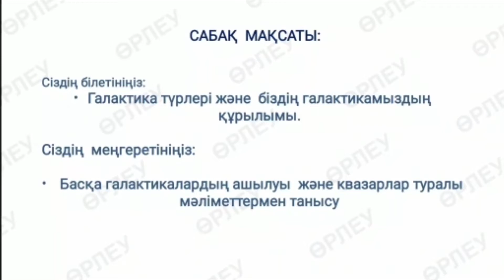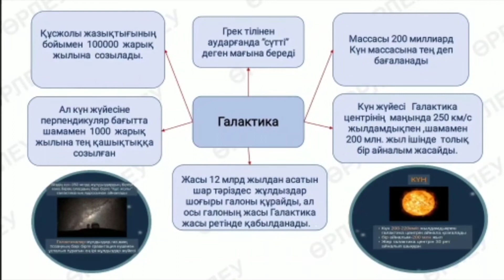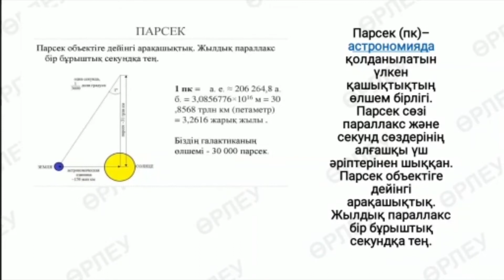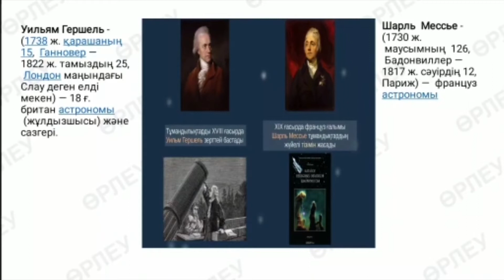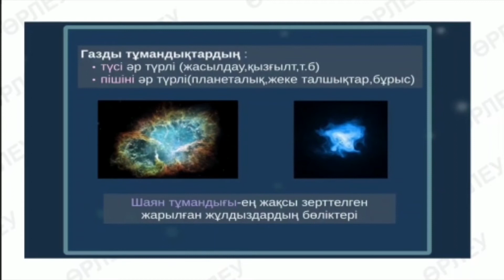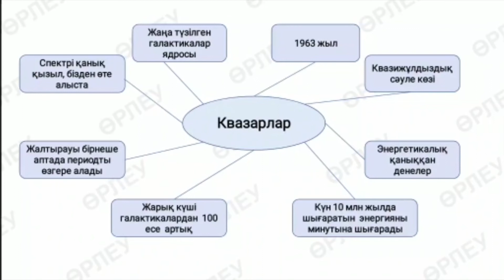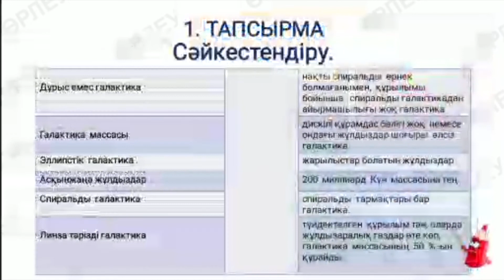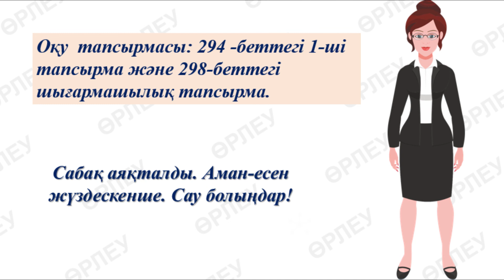IV тоқсан, Физика, 11 сынып, 114 сабақ